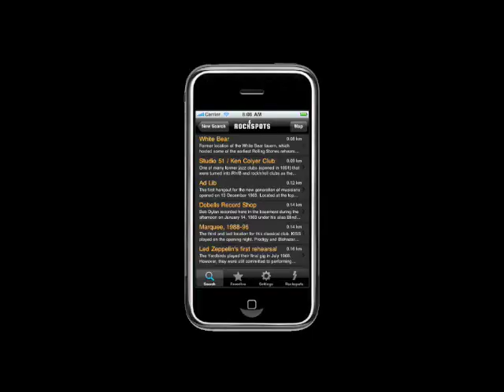Jimi Hendrix death 1970 ABC News Announcement Rockspots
Jimi Hendrix died at the Samarkand Hotel under circumstances which have never been fully explained on 18 September 1970. He had spent the later part of the evening before at a private party and was picked up by his girlfriend Monika Dannemann and driven to her flat at the Samarkand Hotel. She left the house around 10.30 and found him covered in vomit when she arrived back a short while after. According to the estimated time of death he died shortly afterwards. Acording to Eric Burdon, Danneman had called him several hours earlier regarding the state of Hendrix, and already then got the advice to call an ambulance, without doing so. Jimi Hendrix was choked by his vomit, after taking nine Vesperax (sleeping pills).

This is one of more than 500 rock historical addresses in London to be found on the iPhone app ROCKSPOTS LONDON.

Check it out on the iTunes App Store or rockspots.net